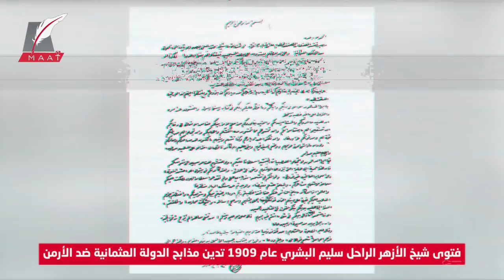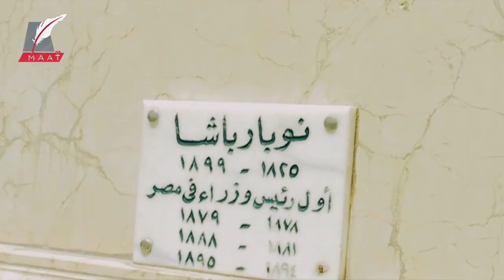قصة إبادة العثمانيين لـ "الأرمن" .. كيف فروا إلى مصر فوجدوا فيها الحُضن والأمان؟!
ماعت_جروب | قصة إبادة العثمانيين لـ "الأرمن" .. كيف فروا إلى مصر فوجدوا فيها الحُضن والأمان؟!